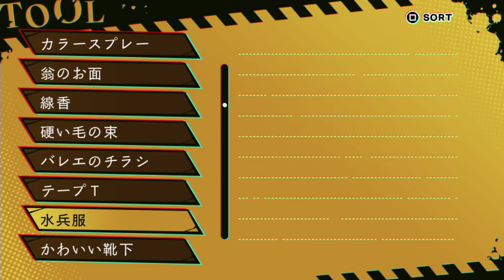#29【NG】世紀末の東京都心近郊で、「アウトロー」な仲間達とともに、都市伝説に隠された真相を探るサスペンス・ホラー。【PSV ホラーADV実況配信】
おたけび作家(死の遊び 番・ロゼ編(8月13日))
弥勒邸(同行者(ムーラン・ロゼ－番直政))

初見
モード(恐怖モード)

【注意事項】
※2018/09/17配信の分割(6/6)アーカイブです。

【心霊ホラーシリーズ再生リスト】

【ゲーム概要】
この先、キケン!!
ジャパニーズホラーの「忍び寄る恐怖」をコンセプトに展開する“心霊ホラーADVシリーズ”第二弾。

◆作品概要
世紀末の都心近郊を舞台に、「日常」が伝奇・伝承をモチーフとした怪異によって
「非日常」へと塗り変えられる。
死の遊びに直面した主人公の行動によって物語は様々な結末を迎えます…。

◆『死印』からの正統進化
細部まで洗練され遊びやすくパワーアップ。
ホラーの醍醐味である死亡シーンの演出
ADVの楽しみであるシナリオ分岐などをボリュームアップし大幅強化。
怪異との対峙においては、道具だけではなく場や状況を利用出来るようになり
相棒との協力感、臨場感を増すことで、より緊迫感を体感できるシステムへと深化。
怪異も、作品性に合わせ、より直接的に恐怖を体現するデザインに…。

◆日常への“恐怖"のフィードバック
「公園の池」や「暗い路地」、「住宅街の空家」など、身近で奇妙な噂話が囁かれる場所が舞台に。
そんな日常でも、プレイヤーが訪れるような場所で
体験する多くの謎とゾクっとさせる怪奇現象が現実とクロスオーバーし
リアルな恐怖がプレイヤーを侵食します。さ
らに、追い打ちをかけるように「自宅」でも、恐ろしい出来事が…。

【製品情報】
タイトル：NG/Spirit Hunter: NG